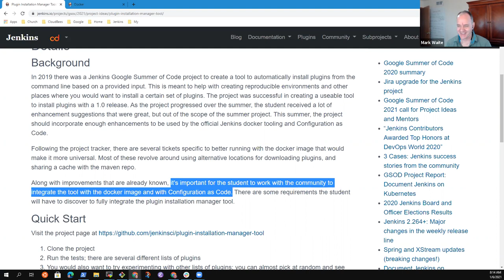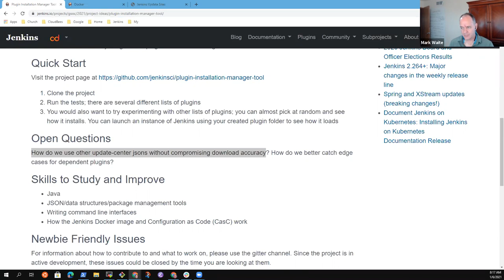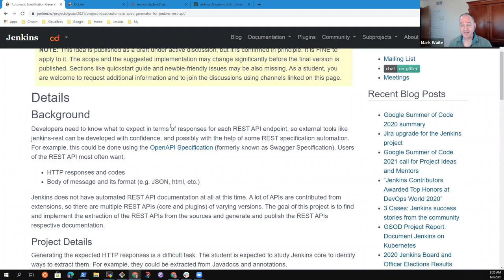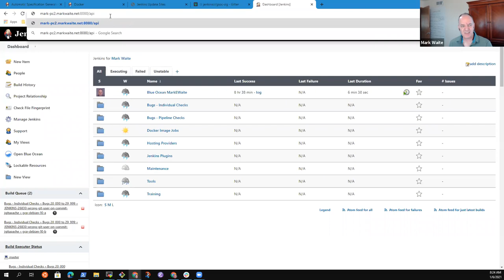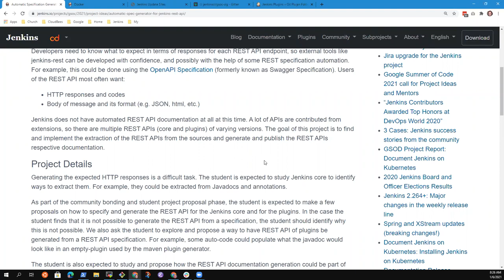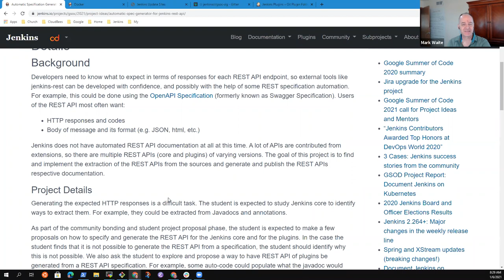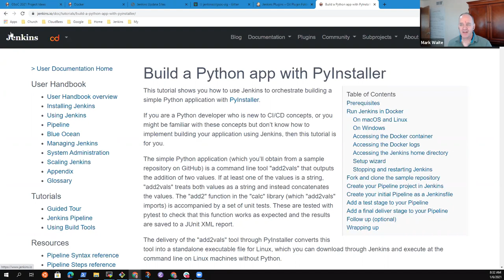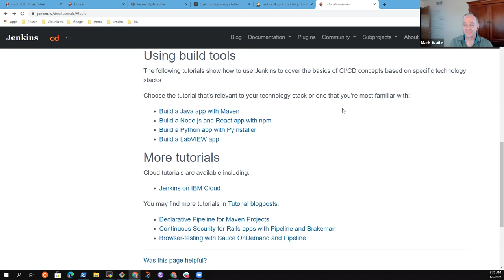Jenkins GSoC Office Hours, Jan 6, 2021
Jenkins Google Summer of Code office hours January 6, 2021.  Topics included project idea reviews of the plugin installation manager tool improvements idea, the REST API automatic specification generator idea, and general suggestions for learning Jenkins and understanding the project.